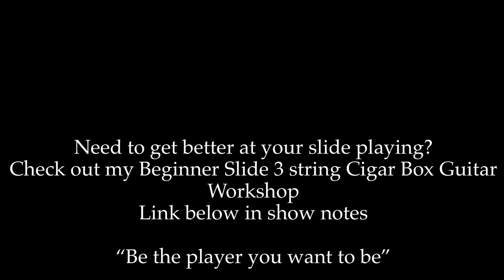Hollywood 151 Billy F. Gibbons 3 String Cigar Box Guitar kick drum high hat Headrush One Man Band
My rig for this tune:
Headrush Gigboard (onboard rig setting upon request)
Headrush frfr 112